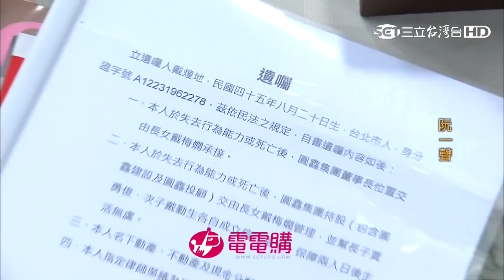甘味人生402片尾預告+片尾曲